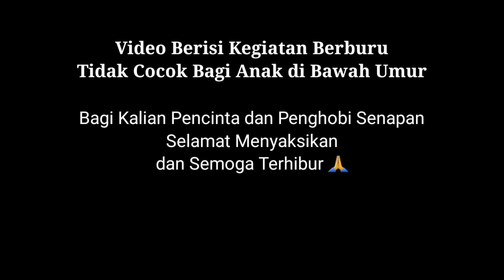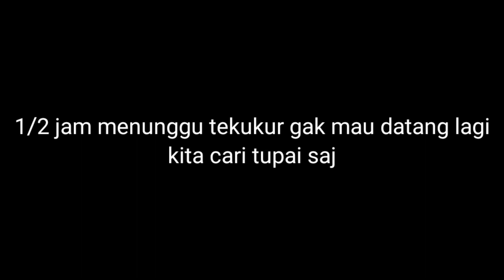Hunting Tupai dan Tekukur || Alhamdulillah Masih Poin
Assalamu'alaikum
apa kabar sobat zemua,semoga kalian sehat selalu dan dilimpahkan rejekinya dan dilancarkan segala urusannya.aamiin.
kali ini kami hunting di hutan pinus lagi,spot kali ini spot andalan teman baru saya mas Eko di daerah Tlogo Sari.
meskipun tupainya gesit2,tpi alhamdulillah masih diberi poin.ikuti terus keseruannya,dsn tonton videonya sampai habis.
Terima kasih 🙏🙏🙏